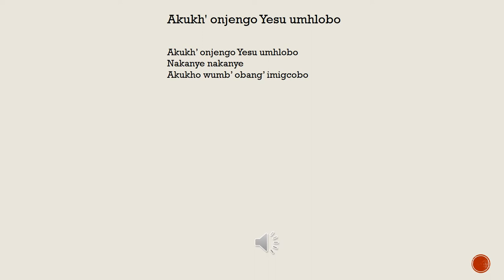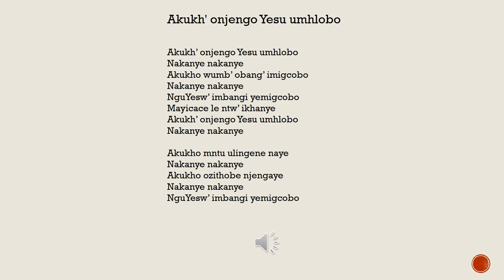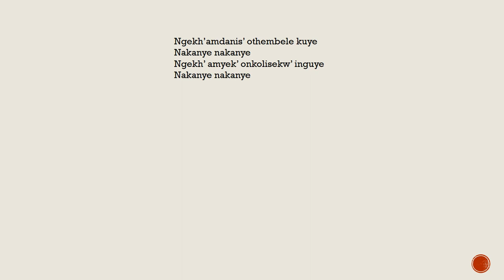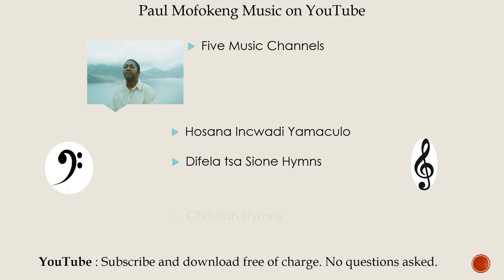Hosana Incwadi Yamaculo 277 Akukh' onjengo Yesu umhlobo - Paul Mofokeng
Hosana Incwadi Yamaculo 277 Akukh' onjengo Yesu umhlobo. Piano instrumental with lyrics. IsiXhosa Hymn.